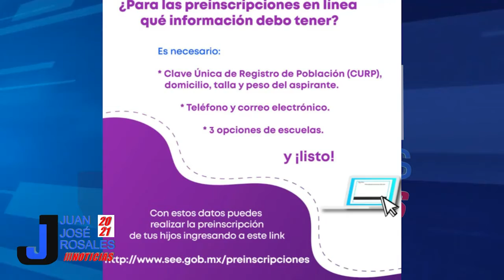Hoy inician las preinscripciones a educación básica; serán en línea